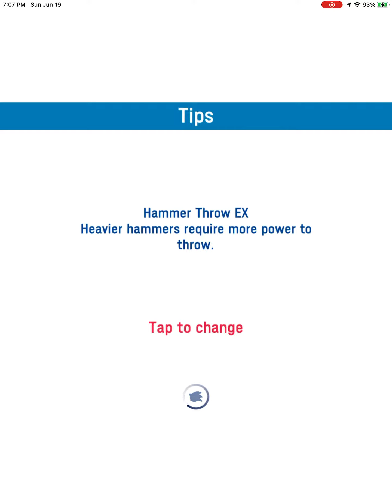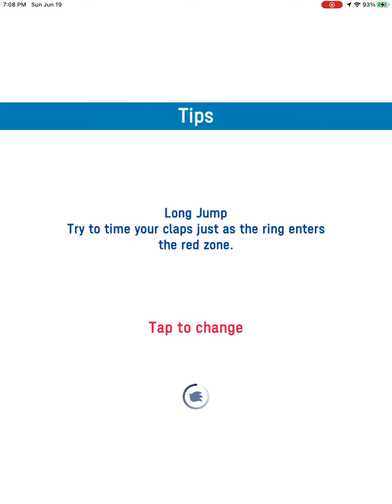Area 7-25: Metropolitan Expressway Route 4 Shinjuku; Long Jump